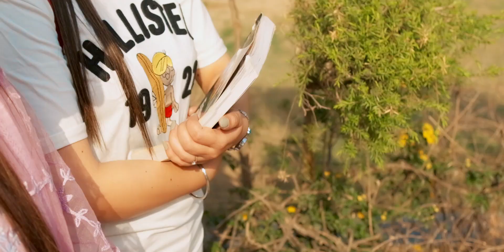Suuny Gaddu & Simranjit Kaur Pre Wedding Teaser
Darpan Digital Studio
Main Bazar  Jandiala Manjki (Jal) M 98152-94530, 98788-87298